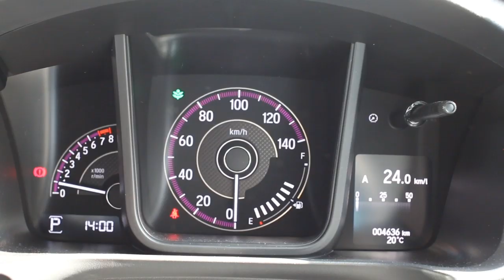【新型NワゴンDAYドライブ】良い点・イマイチな点その３～軽自動車でも走行音はうるさくない？～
「軽自動車はエンジンの音とか乗っててうるさいんじゃない？」って私も昔からずっと思ってました。
NWGNはどうなにか？を良い点・イマイチな点のその３で動画にしてみました。いつもはBGMでドラレコの音声は消していたのですが、今回はそのまま撮って出しです。あまりエンジンの回転音が撮れていなくて分かりにくいかもしれません。でもそれだけN-WGNの静粛性が高い事の証明かもしれません。